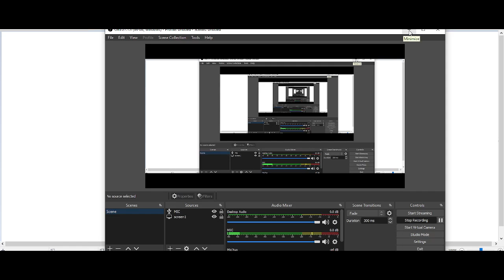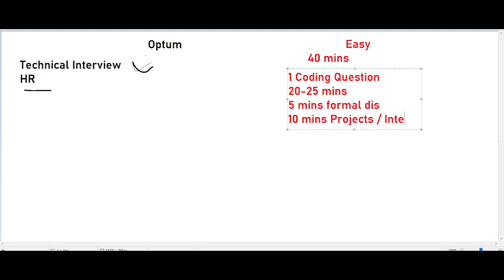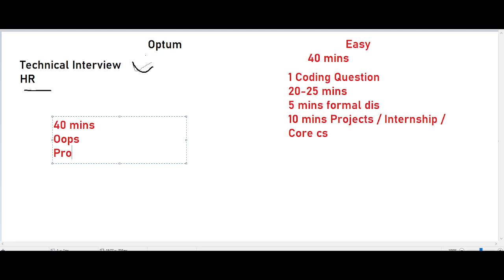Optum Interview Questions | How to Prepare for Optum Interview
Description Videos